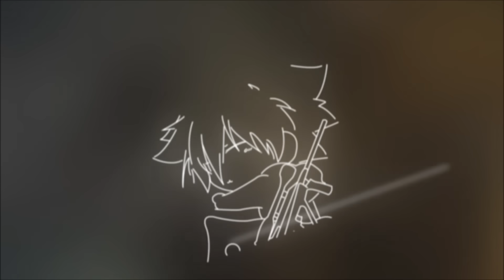【沁欸】CSO 史詩斧EX『裂空之怒．燼』殭屍Z實戰！新賽季『法老傳說』全武器居然都可以隨到？隼雷真TM帥！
本來是斧頭單局實戰 後面突然加了賽季武器XD

剪輯：沁欸
字幕：萌娘
封面：沁欸